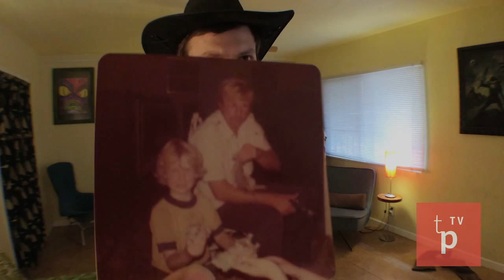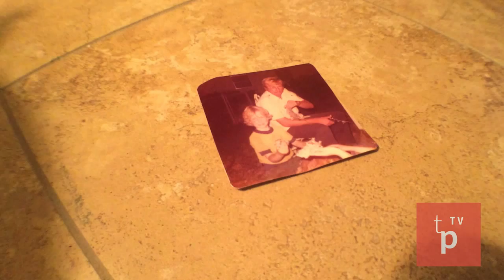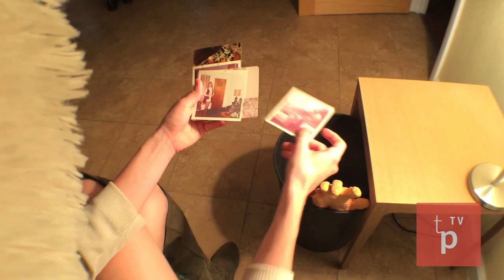The Kino Edwards Show Presents....Blade Runner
Jay Wade Edwards and his gang of improv masters, recreate classic films, all without leaving the comfort of his home.